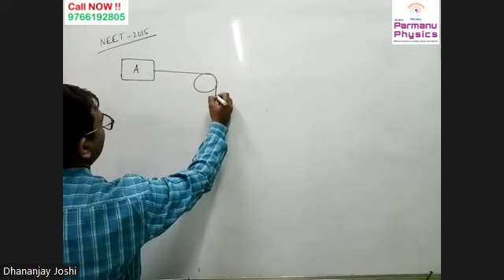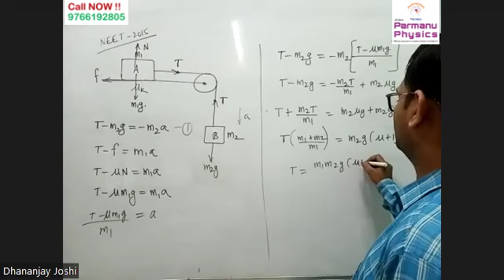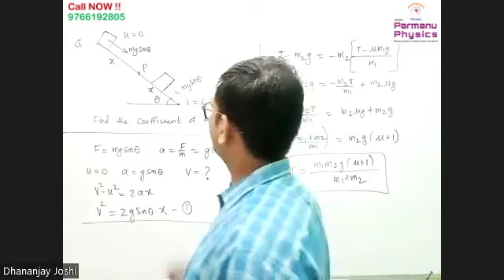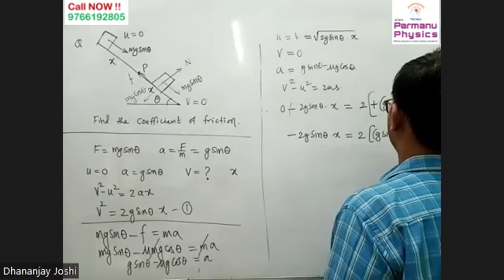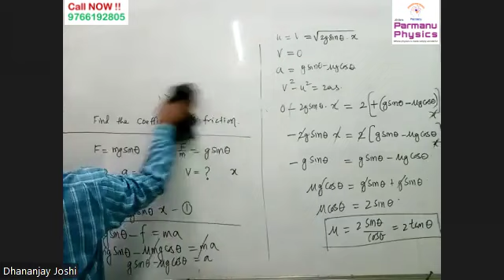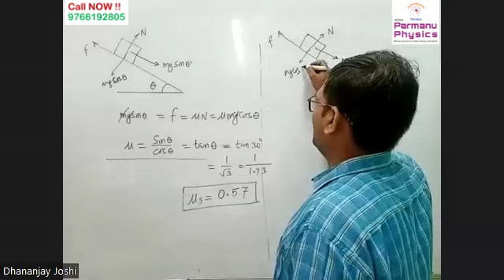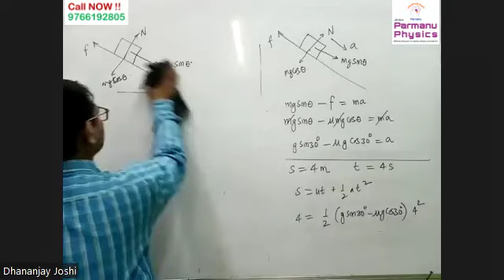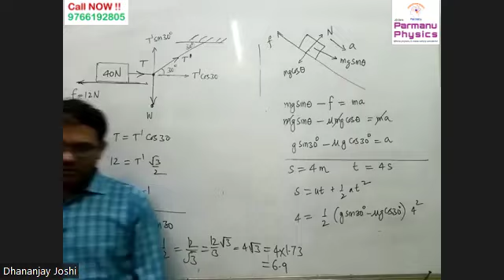Practice Questions On Friction | Newtons Laws Of Motion | Class 11th Physics